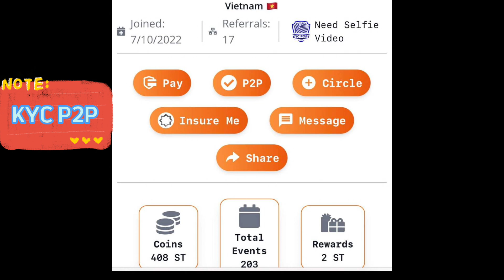KYC P2P của Sidra Banks như thế nào